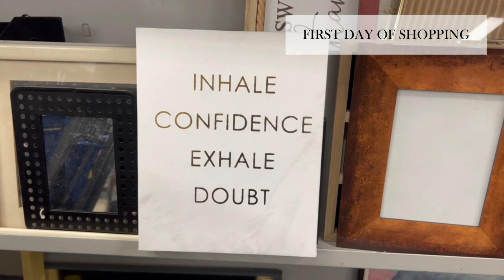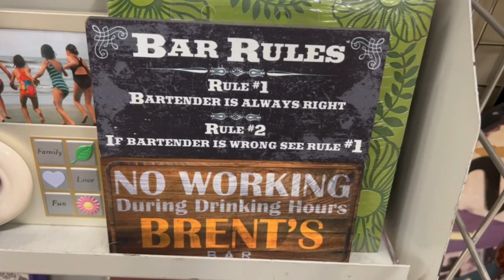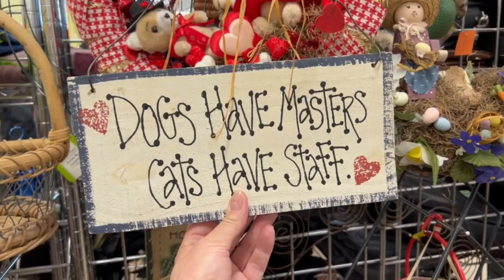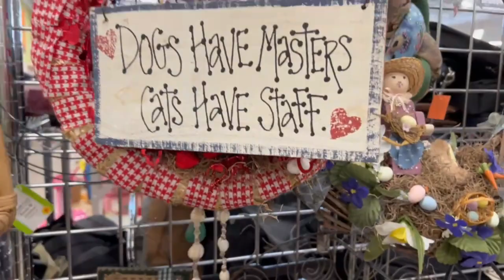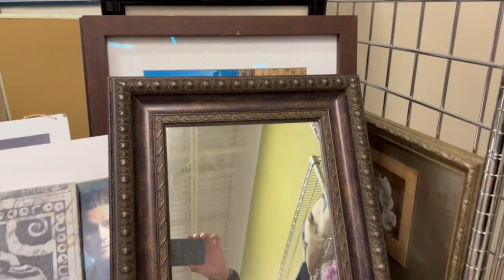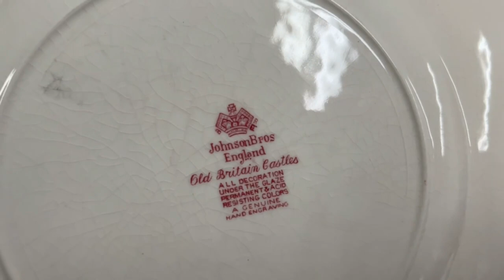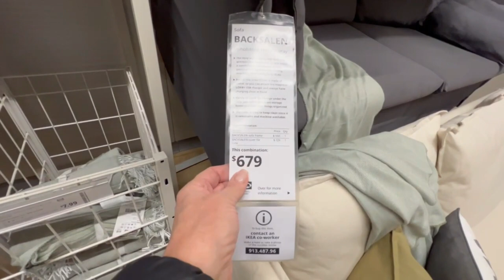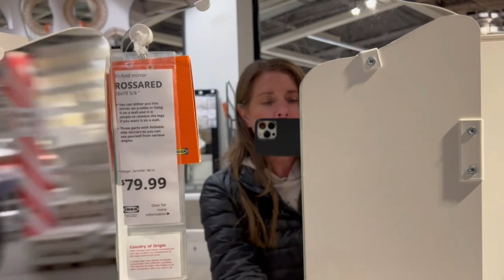IKEA SHOP WITH ME | Three Days of Thrifting and Shopping at IKEA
Hello, my beautiful friends! I'm back with more thrifting exploits! In today's video, I do a lot of shopping! I take you along on three days of shopping and thrifting at various stores, including Goodwill, Skylight Foundation and IKEA. I have been looking for staging items for my current renovation project. I got a bit overwhelmed in IKEA and need your feedback on couches and a few other décor items….I decided I’m not ready for Grandkids after hearing all the babies screaming in the store and needed meatballs!! I can't wait to show you my fantastic décor, furniture, and decorating finds and hear what you think! I enjoy showing you items I find at thrift stores, garage sales, estate sales and even the flea market… and in this case, IKEA. Home décor does not have to be expensive and you can definitely find beautiful options for less.

🛒 My eBay store

     for more videos on Decor | Garden | Renovation | Thrifting | Recipes
❤️COMMENT - Please give me some love in the comments below!